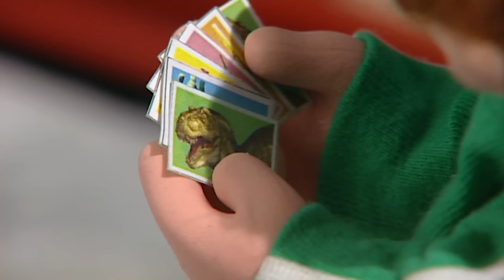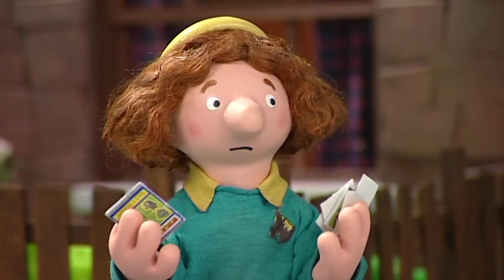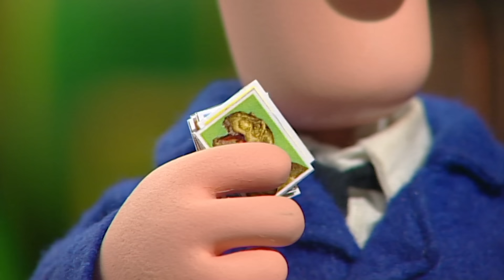The Mystery of the Missing Things 🔎 | Postman Pat | Full Episode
Julian and Meera keep finding things all over Greendale. Maybe they should set up a lost property office? The only problem is that the lost property isn't lost, and everyone's looking for their stuff!